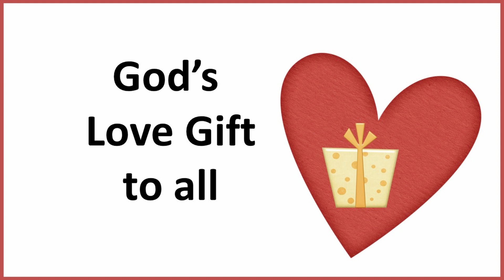Tis Christmas Tis Christmas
Children's Singalong Christmas Song
A short song for kids in the Theme of Christmas.
Lyrics in the video for the children to sing along.